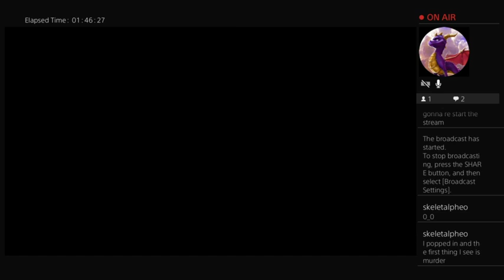Aranea//Final Fantasy XV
This is the a VOD from my final fantasy 15 stream on twitch. If you liked it, and want to watch the full streams. My twitch is down below.